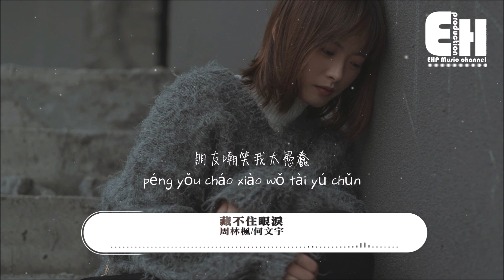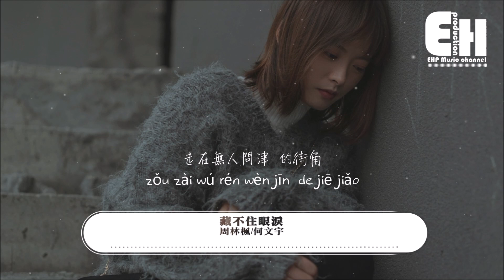周林楓/何文宇 - 藏不住眼淚『懷念會懲罰愛念舊的人，再附送滿身的傷痕。』【動態歌詞/Vietsub/Pinyin Lyrics】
演唱：周林楓/何文宇
作詞：周林楓
作曲：曲多美
編曲：武聖雄
吉他：河馬
和聲編寫：迪路
和聲：周林楓
混音師：迪路
統籌：小周
製作人：熊磊
監制：韋琪
製作公司：音你而來

藏不住的眼淚 偷偷掉
擊碎我的驕傲
為何思念收到 了訊號
讓我無處可逃

懷念會懲罰 愛念舊的人
再附送 滿身的 傷痕
這一次愛的 比以往都疼
朋友 嘲笑我 太愚蠢

離開這座城 留我一個人
我也 沒身份 再過問
曾經的溫存 何必太當真
忘記你我沒有天份

擊碎我的驕傲
走在無人問津 的街角
只剩孤單圍繞
我和你的結局 太潦草
分手沒有預兆
讓我無處可逃

擊碎我的驕傲
只剩孤單圍繞
分手沒有預兆
讓我無處可逃

❖Original Photo by Jack Dong